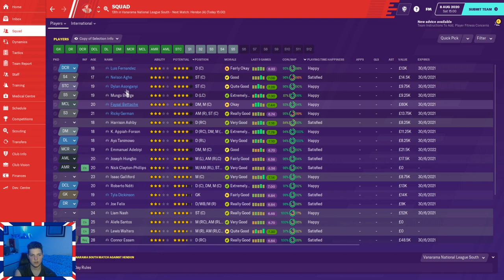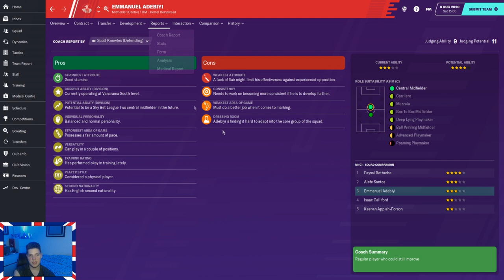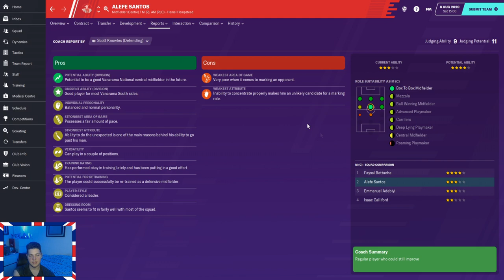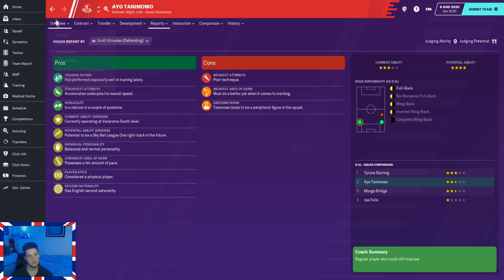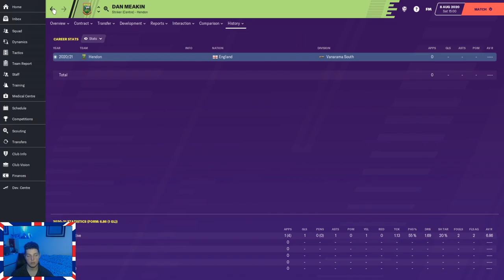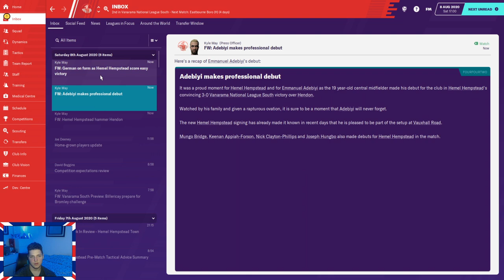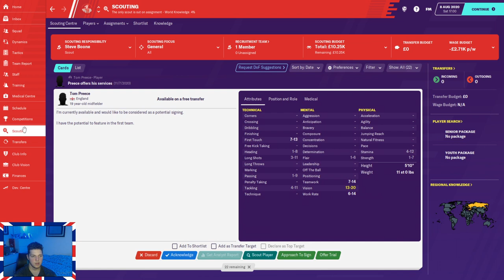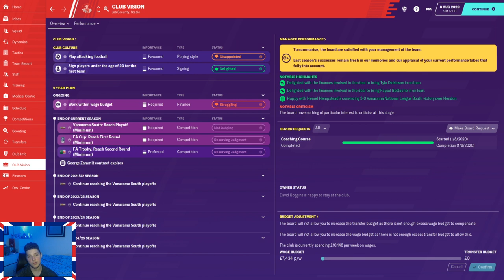Football Manager 2020 | Non League To Legend | Hemel Hempstead | Episode 11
Be sure to leave us a LIKE on the video if you enjoyed it!

 SHARE our video's with your friends if they would enjoy them too!

The BritBoys.

Channel Artwork: MJ Artworks.

 Follow us - @britboysplay1